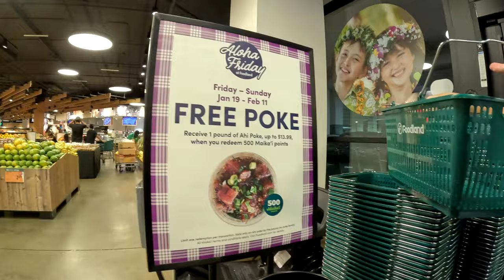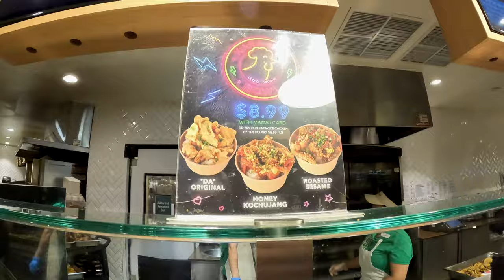Lots of Ready to Eat Foods at Foodland Farms at Ala Moana Center Oahu Hawaii January 23, 2024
Lots of Ready to Eat Foods at Foodland Farms at Ala Moana Center Oahu Hawaii January 23, 2024 Foodland Farms at Ala Moana Center **MEMBERS GET EARLY ACCESS to our videos, consider becoming a member** -- Please subscribe to us